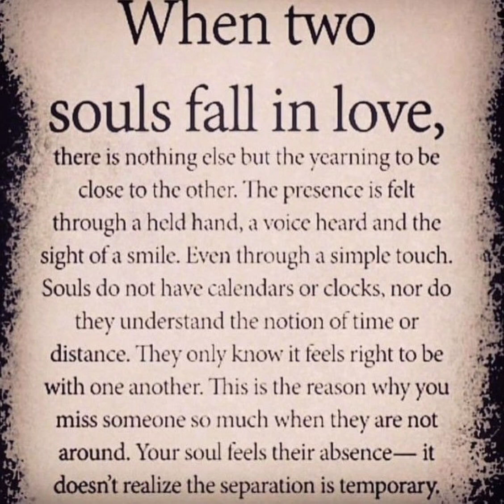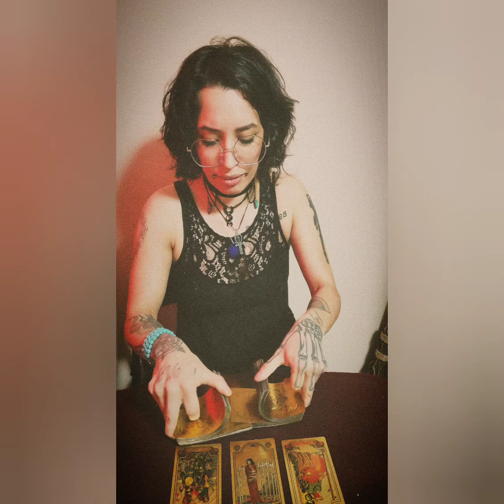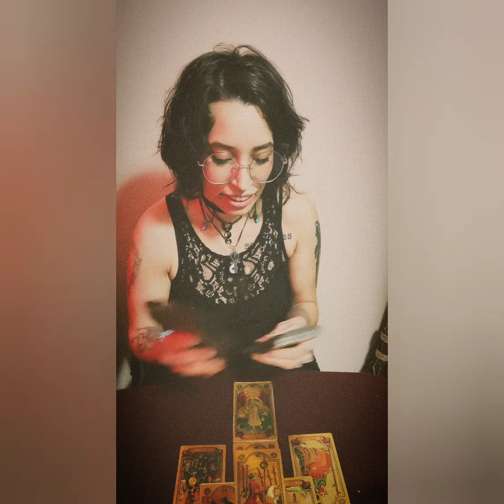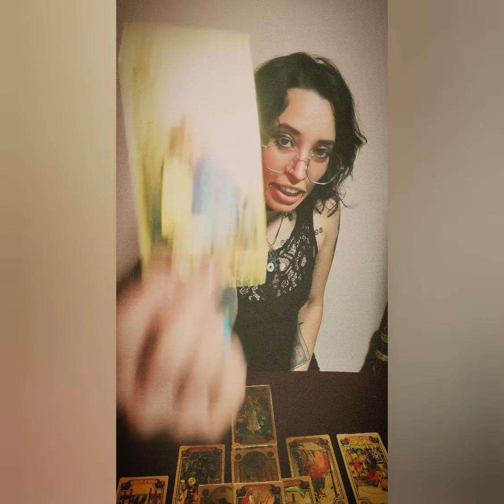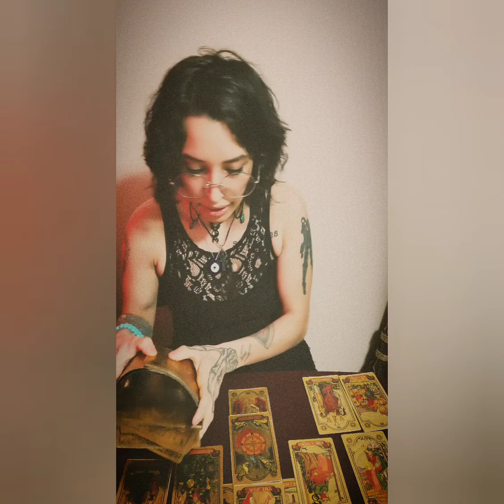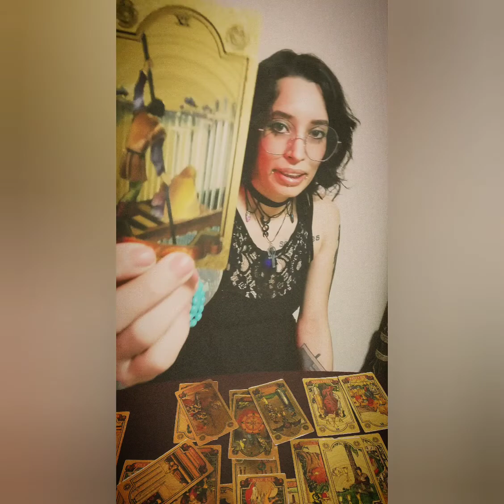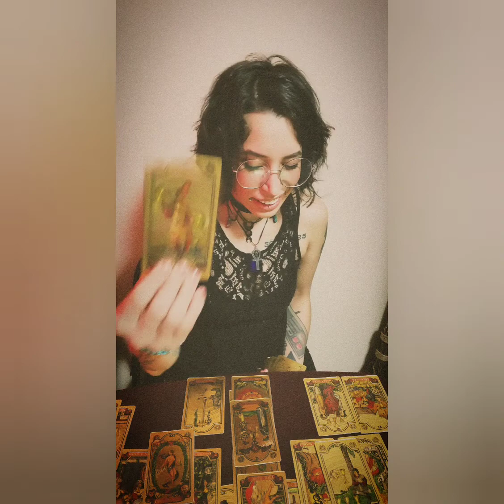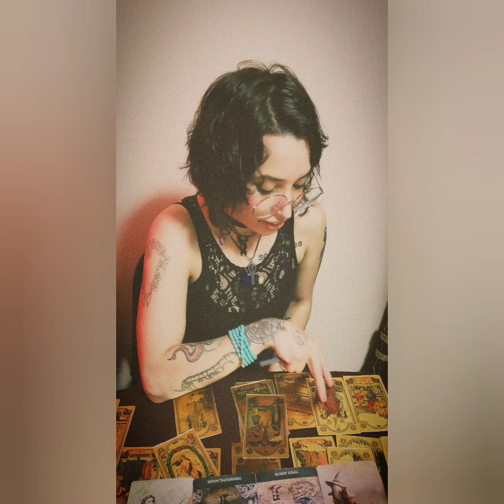Leo (Male, specifically) 🦁♌ I see what you got in your hand 🍆😆😆😆